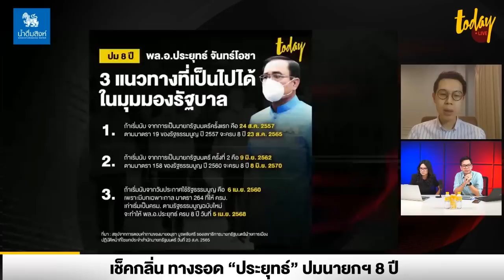กางกฏหมาย อธิบายชัดๆ “ประยุทธ์” รอด-ไม่รอด นายกฯ 8 ปี | workpointTODAY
พูดคุยกับ ผศ.ดร.พรสันต์ เลี้ยงบุญเลิศชัย  คณะนิติศาสตร์ จุฬาลงกรณ์มหาวิทยาลัย วิเคราะห์แนวทางการตีความการเป็นนกยกฯ 8 ปี ของพล.อ.ประยุทธ์ จันทร์โอชา ขัดต่อรัฐธรรมนูญหรือไม่

จับตา ศาลรธน.รับ/ไม่รับ พิจารณา-สั่งหยุดปฏิบัติหน้าที่ รวมถึงอธิบายความเหมือนที่แตกต่าง รัฐธรรมนูญชั่วคราว vs รัฐธรรมนูญ60 และจะเกิด 'อภินิหารกฎหมาย' กระทบอะไรกับการเมืองไทย